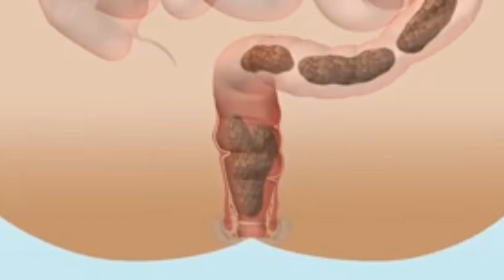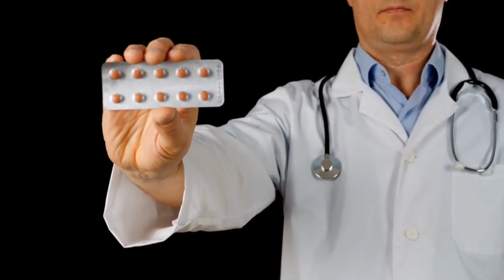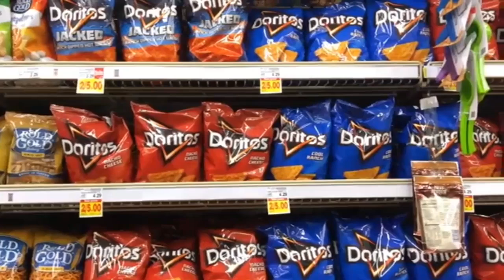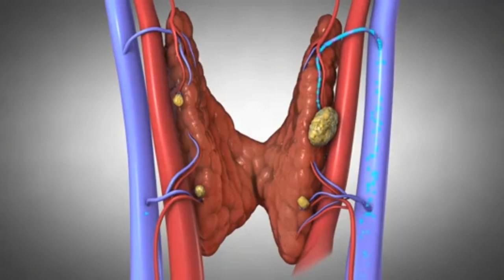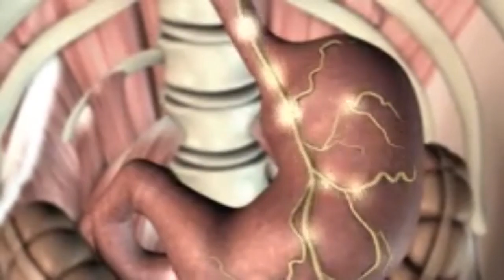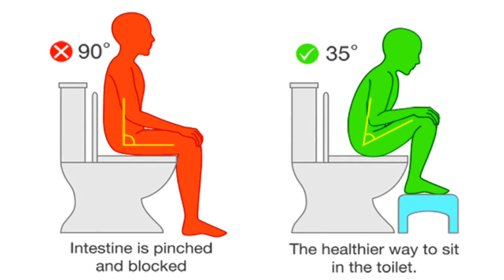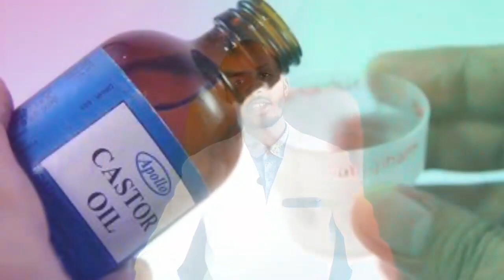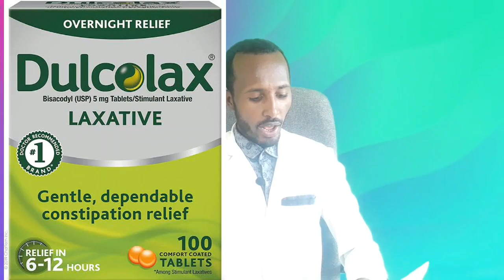ለሆድ ድርቀት ውጤታማ ተፈጥሯዊ መፍትሔዎች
የሆድ ድርቀት
የሆድ ቁርጠት
የሆድ መነፋት
የሆድ እስፖርት
የሆድ ህመም
የሆድ መጮህ
የሆድ ትላትል ምልክቶች
የሆድ ድርቀት መፍትሄ
የሆድ ድርቀት ምልክቶች
የሆድ ድርቀት መፍትሄዎች
የሆድ ድርቀት መድሀኒት
የሆድ ድርቀት በህፃናት
የሆድ ድርቀትን ለማጥፋት
የሆድ ድርቀት መዳኒት
የሆድ ድርቀት መንስኤዎች
የሆድ ቁርጠት እና ተቅማጥ መድሀኒት
የሆድ ቁርጠት ምክንያቶች
የሆድ ቁርጠት እና እርግዝና
የሆድ ቁርጠት ምክንያት
የሆድ ቁርጠት እና ተቅማጥ መፍትሄ
የሆድ መነፋት ችግር
የሆድ መነፋት ምክንያቶች
በእርግዝና ወቅት የሆድ መነፋት
የሆድ መነፋት ምክንያት
የሆድ ህመም ምልክቶች
የሆድ ህመም አይነቶች
የሆድ ህመም እና ተቅማጥ
የሆድ ህመም ማስታገሻ
የሆድ ህመም ምክንያት
የሆድ ህመም እና እርግዝና
እርግዝናና የሆድ ህመም
በግራ በኩል የሆድ ህመም
ለሆድ ቁርጠት መፍትሔ
ለሆድ ድርቀት መፍትሔ
ለሆድ መነፋት
ለሆድ ህመም
ለሆድ ትላትል
ለሆድ ድርቀት የሚሆን ምግብ
ለሆድ ድርቀት
ለሆድ ድርቀት መድሀኒት
ለሆድ ህመም መዳኒት
ለሆድ ድርቀት የሚመከሩ ምግቦች
ለሆድ ድርቀት መፍትሄ
ለሆድ ድርቀት የሚጠቅሙ ምግቦች
ተልባ ለሆድ ድርቀት